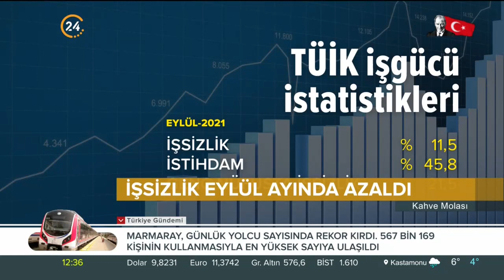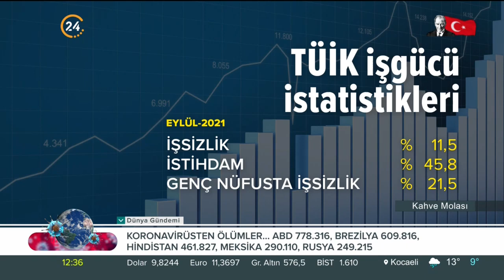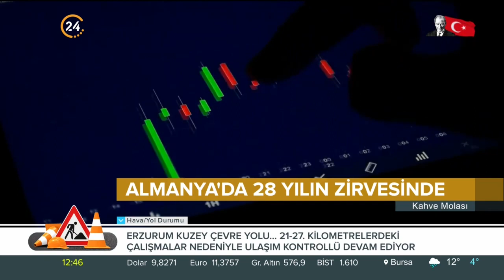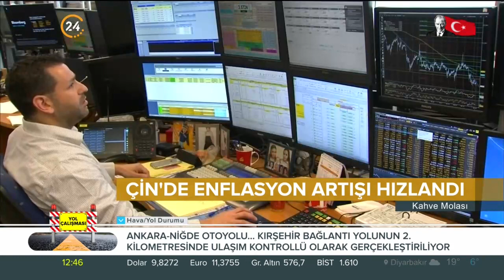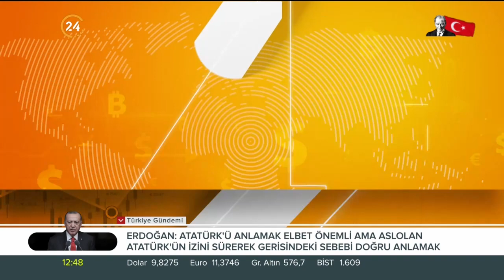Kahve Molası / Ekonomi Gündemi - 10 11 2021